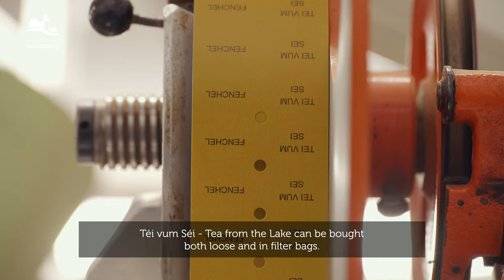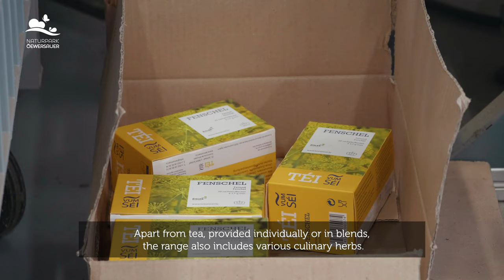Téi vum Séi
Den éischte "vum Séi" Produzent gëtt et elo schonn zanter méi wéi 25 Joer. Héichwäertegen Téi a Kraider, produzéiert am Naturpark Öewersauer a verkaf am ganze Grand-Duché.